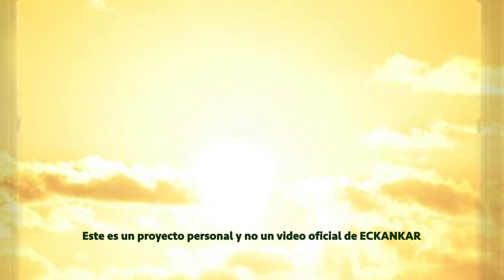Semillas de sabiduria espiritual 23 de julio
Bienvenido a las palabras del Maestro por 23 de Julio
ECKANKAR.ORG.MX
"Si quieres vivir de manera más espiritual, entonces debes dar más y más en forma de servicio a toda la vida."